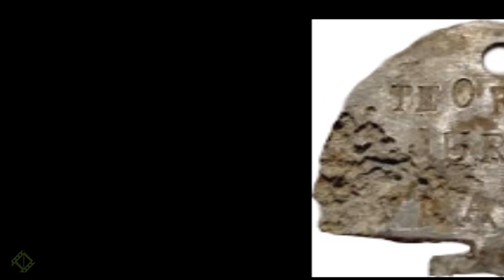Teofil Jurek - odnaleziony żołnierz września 1939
Opowiada Maciej Milak